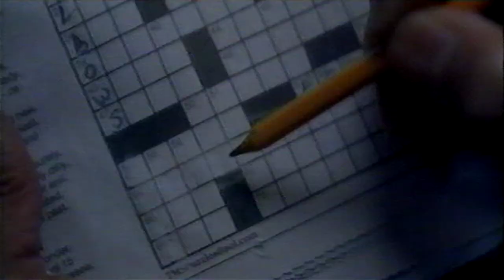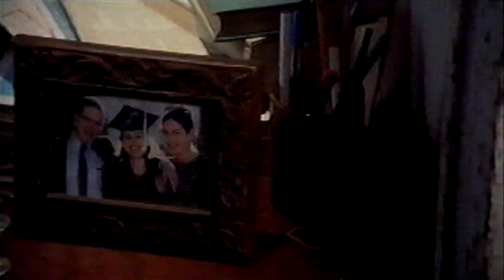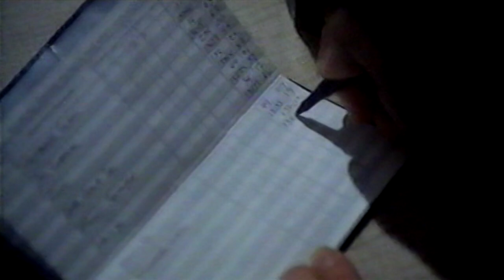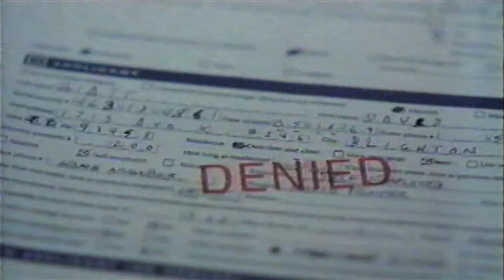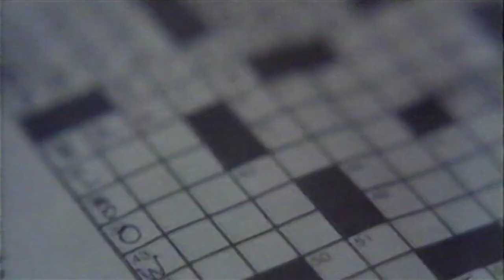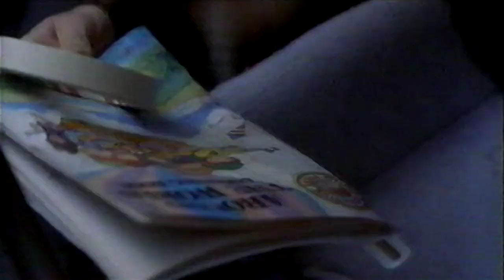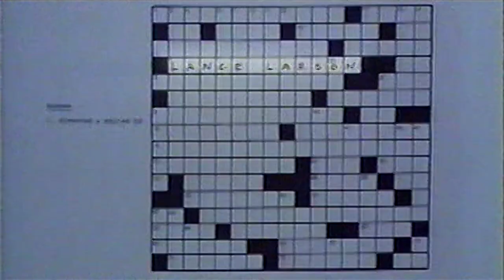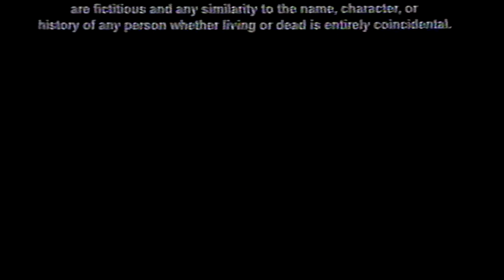CROSSWALK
No good deed goes unpunished when different lives intersect in the crosswalk.